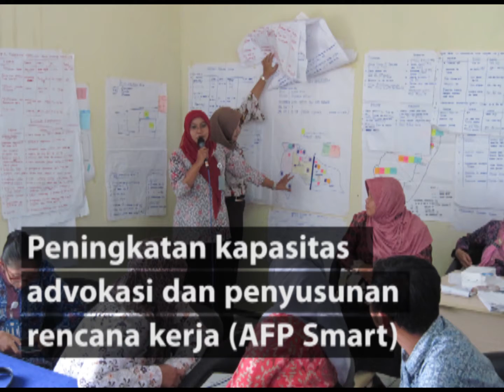PHOTO STORY PROGRAM AFP INDONESIA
Photo Story - Tokoh-tokoh Pelaksana Program AFP Indonesia
Program AFP dimulai Tahun 2010 bertujuan mendukung Revitalisasi KB di Indonesia